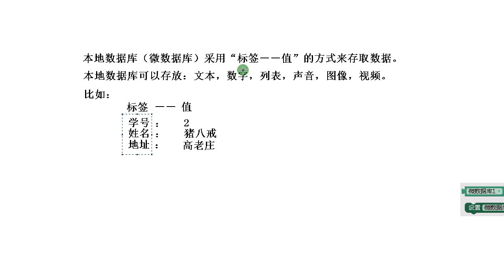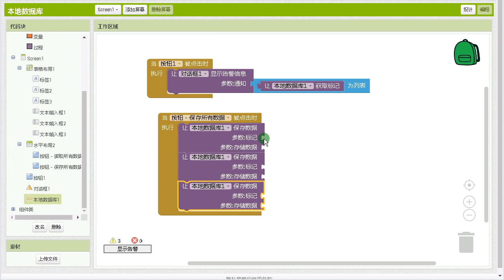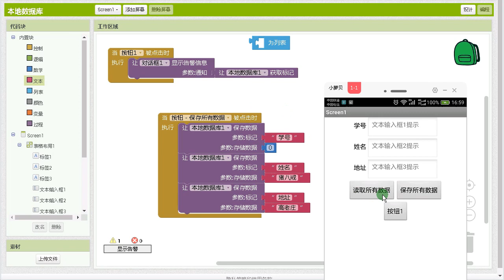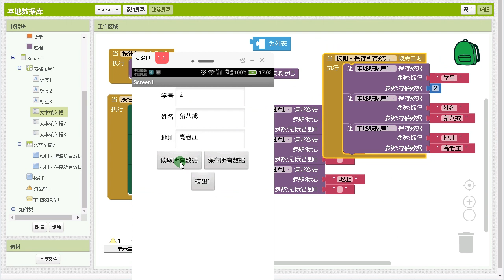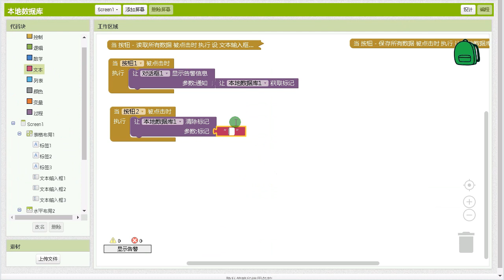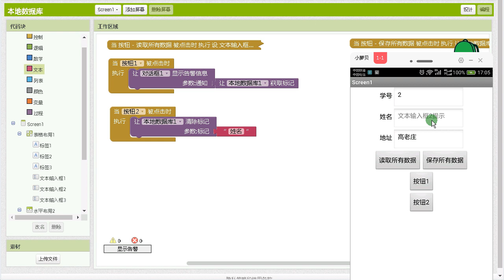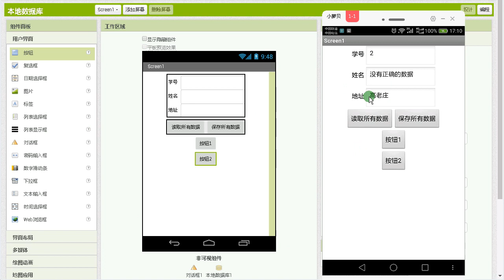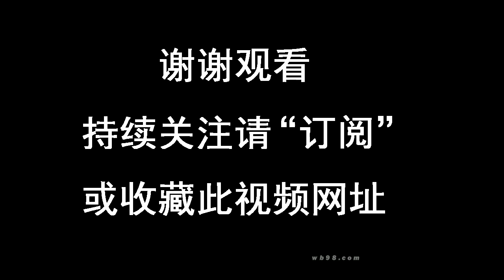App Inventor本地数据库 微数据库 讲解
App Inventor 本地数据库（微数据库）详细讲解